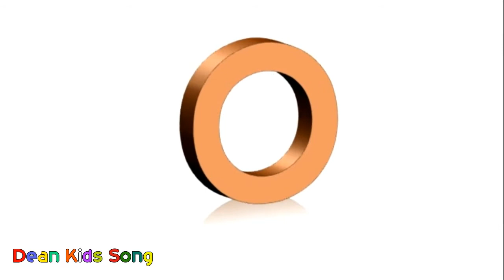Video Pembelajaran " Belajar Mengenal Nama Hewann dan Buah-buahan " Terbaru 2017